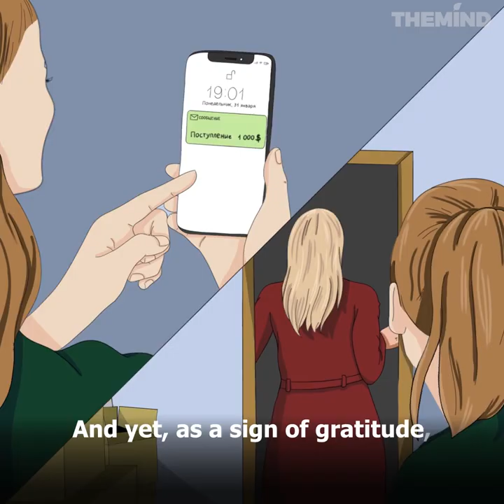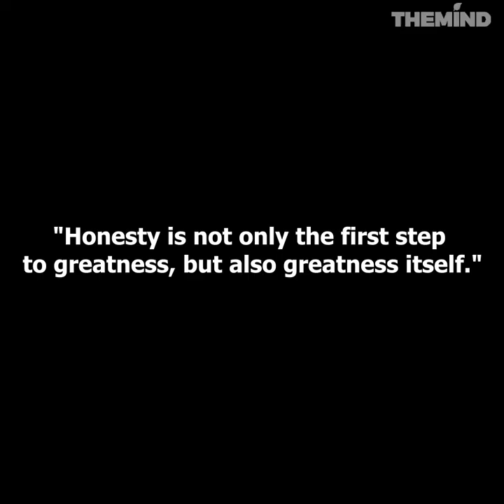What is honesty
Honesty is not only the first step to greatness, but also greatness itself